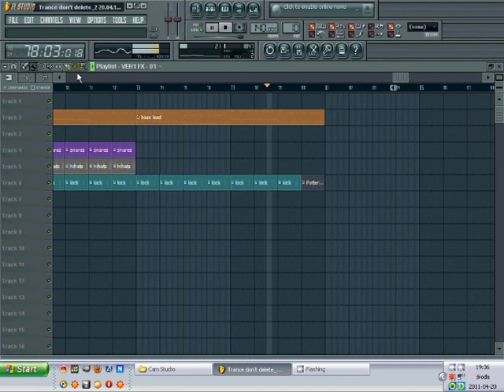FL Studio - My techno-trance song